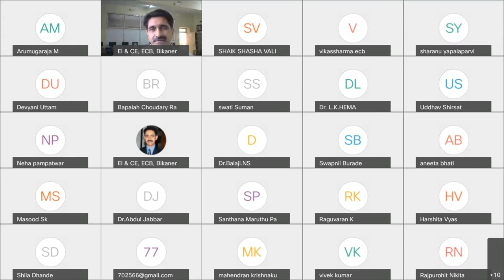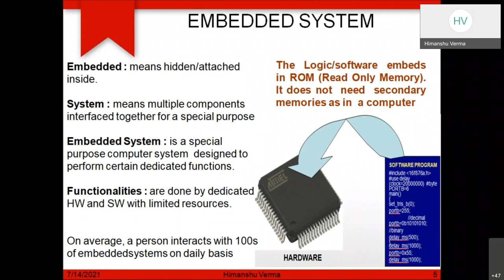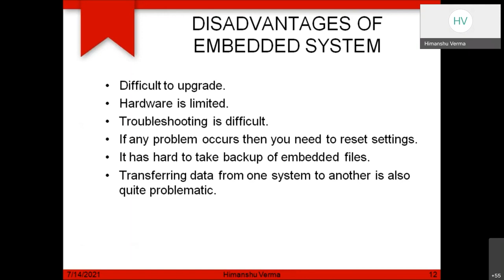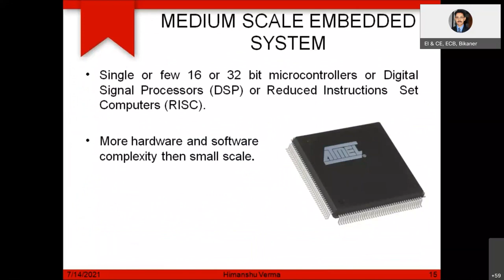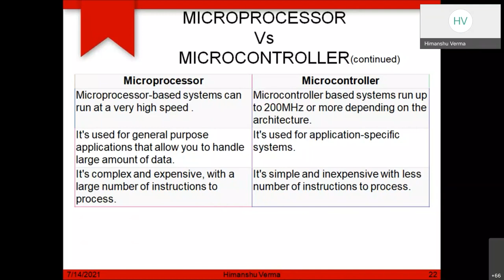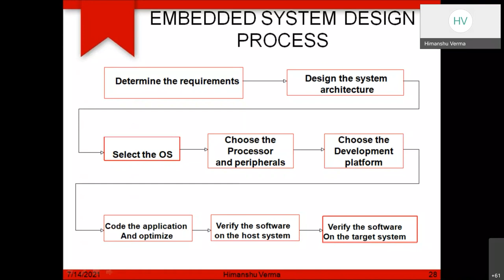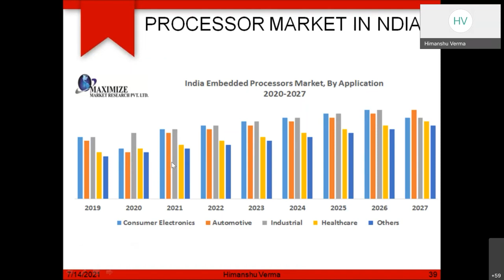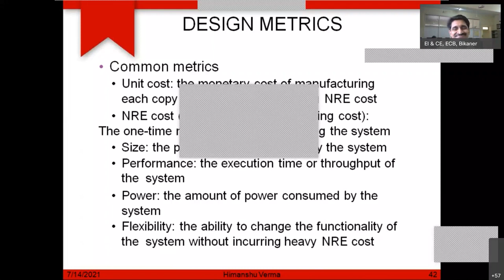Overview & Design Of Embedded System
Overview & Design Of Embedded System __ Prof. Himanshu Verma (BKBIT, PILANI) __EICE ECB Bikaner